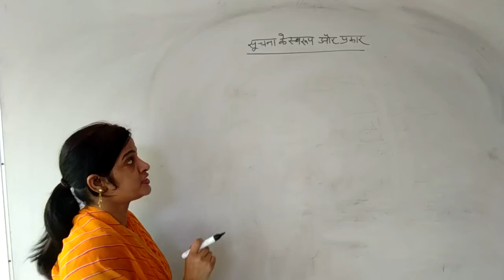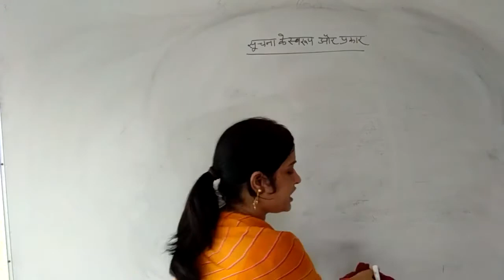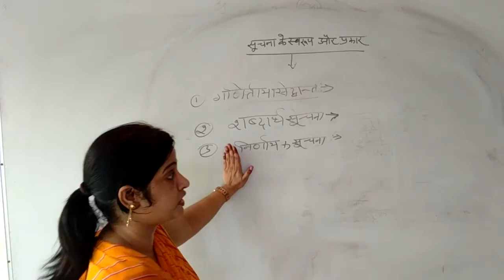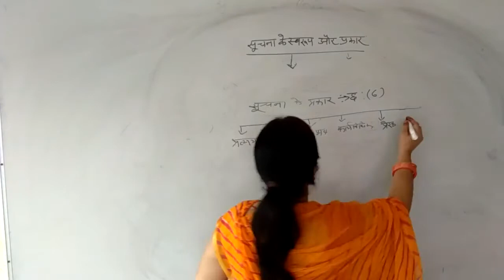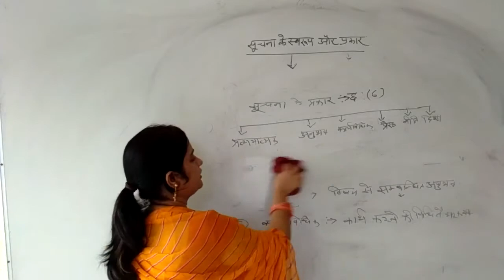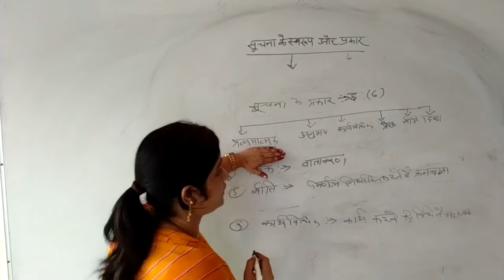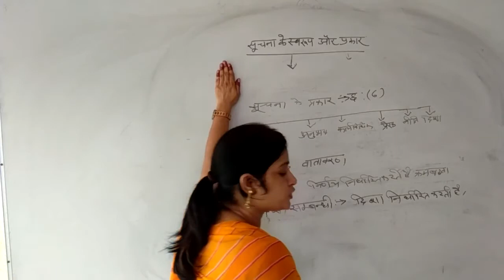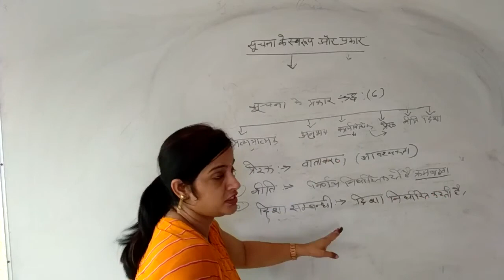सूचना_के_स्वरुप व